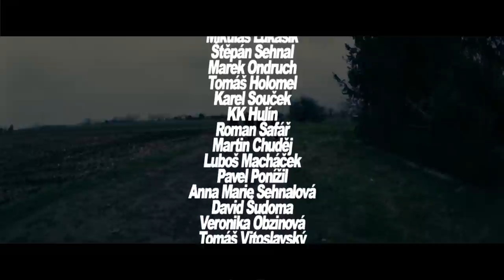Smoketown G - Junkies Under Roof (Official)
Music video by Smoketown G performing Junkies Under Roof
published on 1.1.2015 [Lyrics in description]

Recorded by: Václav Dreiseitl (BombJack studio)

Directed by: Radim Věžník

LYRICS:

Theres one thing to think about
serious stuff
It’s a motherfucking junkies
and how we show them no love
i was walking down the street
step by step to the beat
i dont usualy give a shit
but this scared me a bit
three people were crossing
the road in front of me
it was two young kids
and a dirty skinny junkie
as far as i can tell
i know this type well
i live with junkies under the roof
and i hate them as hell
so i was watching them
till they went out of my sight
that shit wasnt right
how is it possible that
little kids are high as kite
i despite all these parents that
dont have time to care about what
their kids are doing in their freetime
its a crime
little kids are sniffing meth
teenagers smoke crack
i would say its catastrophical
and i wouldnt take it back
next time you see a kid
with the spliff in his mouth
you will remember this song
you will know what its about

IF POLICE CANT STOP THEM
I’D DO WHATEVER I COULD
TO GET THOSE FUCKING JUNKIES
OUT OF MY HOOD
WE GOTTA GET THEM OUT
OR WE WILL HAVE TO MOVE
WE GOT MOTHERFUCKING JUNKIES
UNDER THE ROOF

as was mentioned before
he got junkies under roof
so i got million different reasons
why i spit hate on this group
they only live for dope
and they are noisy as fuck
its that bad that they gave
their neighbour a heart attack
they shout all the time
throw stuff from the window
falling plates are deadlier here
more than black widow
and if you call the cops
they just dont open the door
cops are then like: theyre not home
sorry we cant do more
there was a guy on the Bosna
living in a small hut
that wooden house and garden
was all that he‘s got
junkies next door stole his stuff
situation was dire
he said he call the cops
they set his home on fire
if i would be that guy
i would take a iron tube
find those skinny ass bastards
and beat them in a cube
junkies go die in the streets
nobody bothers
you ruined your whole life
so dont ruin the life of others